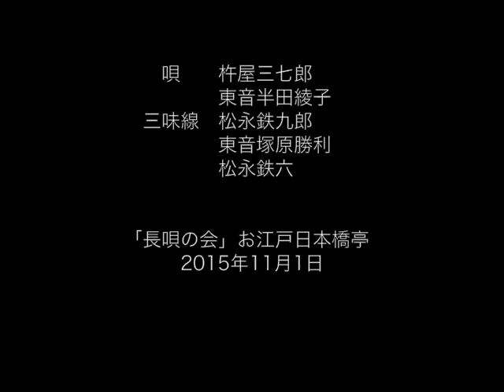長唄 四季山姥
長唄「四季山姥」ほんの一部です
歌詞などはTEAM TETSUKUROの長唄メモをご覧下さい
長唄はどれもステキです。長唄を楽しんで、もっともっと好きになってもらいたいのです。松永鉄九郎